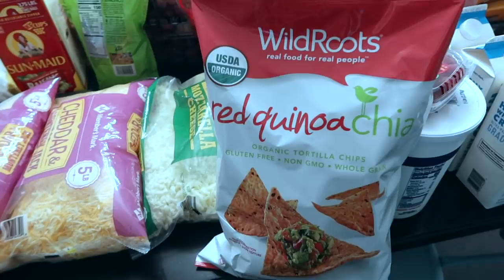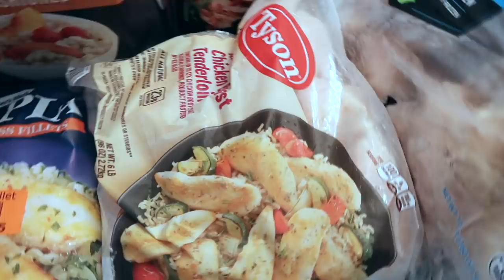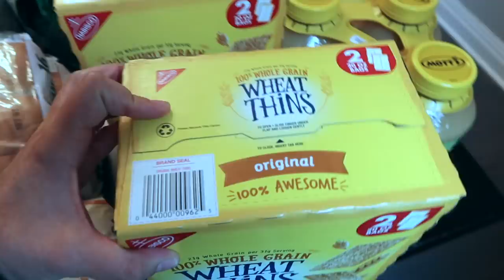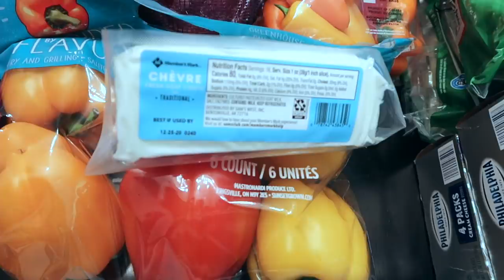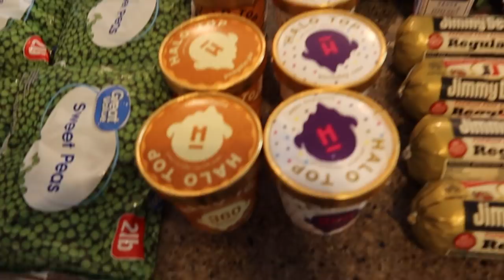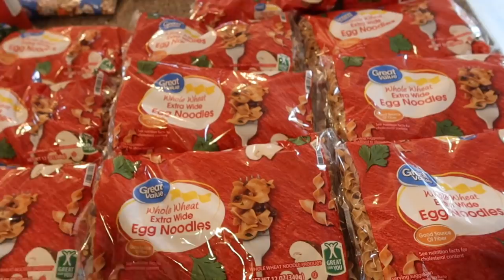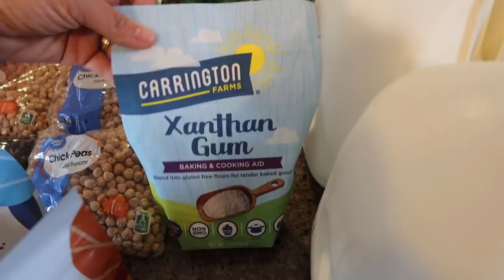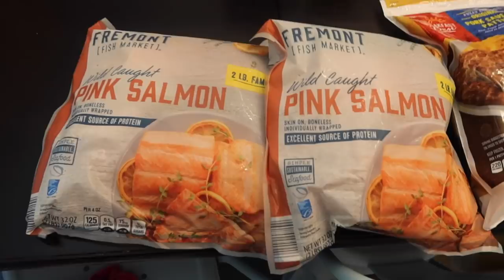MEGA Grocery Haul OCTOBER! Large Family, Once-A-Month Shopping, Healthy Food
We shopped for almost all of our food at the beginning of the month so that food is made simple the rest of the month!  This saves us a lot of time and money.  We are a large family of 12 people and we require a lot of food.  Today you can see what we bought to get through the month for our entire family and find out if we stayed in our monthly grocery budget!

Solo
Sarah
Judah - 16
Belle (Isabelle) - 15
Luka - 13
Micah - 12
Tori (Victory) - 9
Eli - 8
Noelle - 5
Hope - 3
Destiny - 2
Seth - 10 months old